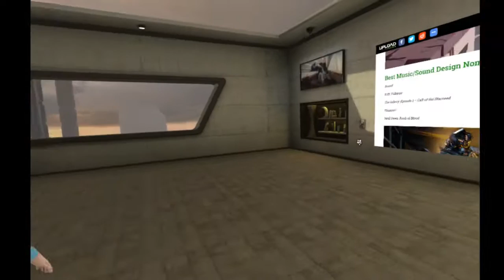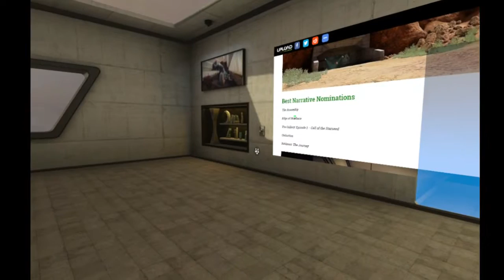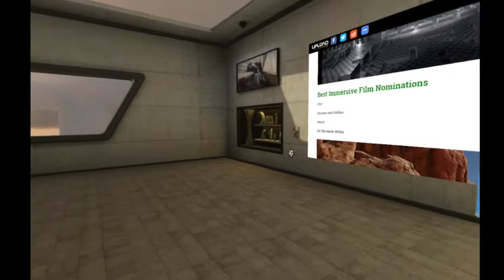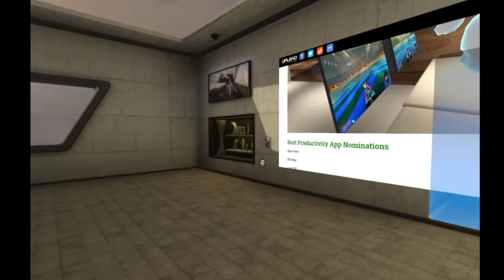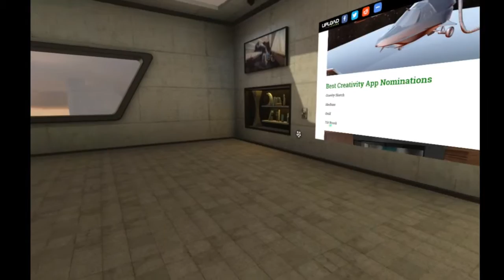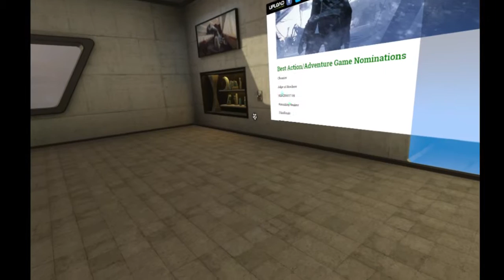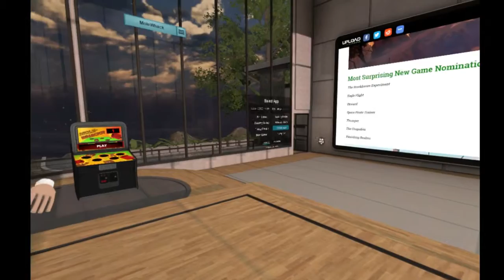UploadVR 2016 Game Award Discussions in AltspaceVR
We take to AltspaceVR to deliberate on our selections for the 2016 UploadVR Game Awards.